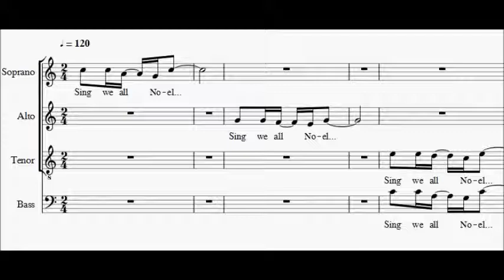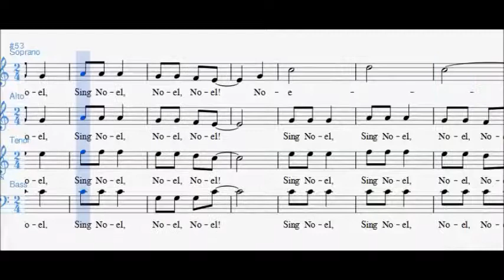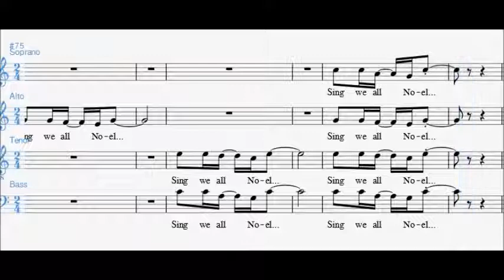African Noel (Sing Noel) - BASSO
Spartito per Basso Enfatizzato di "African Noel" de Sing Noel, un canto folk di tradizione Africana.

Arr. Sarah Elliott

🎼    Spartiti Tutorial
🎻    Biografie di Musicisti
📚    Approfondimenti